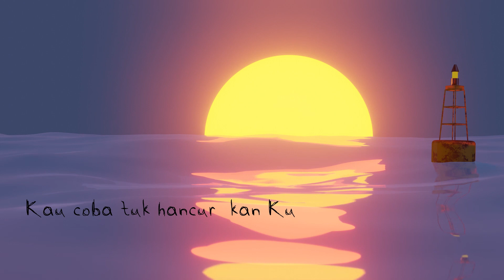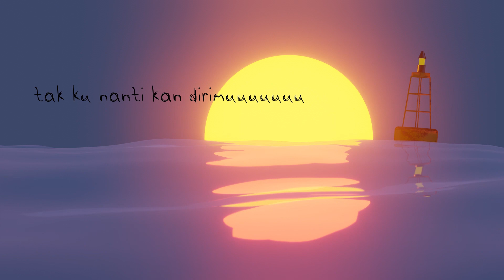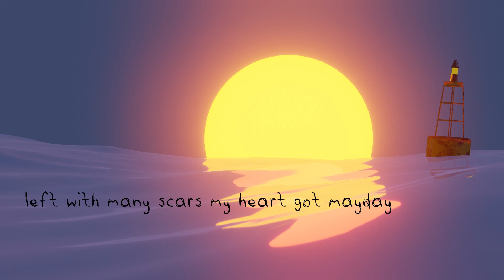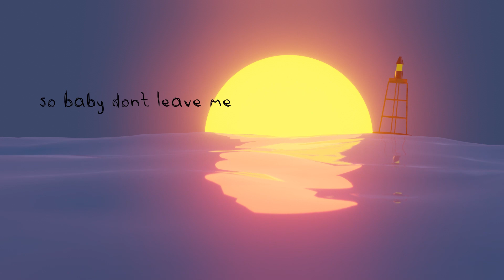Wick Sozy - "TerFana" ft.RealCo999 (Official Lyric Video)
TerFana terpana asmara dan berakhir sementara berakhir kan luka.

selamat menikmati.
Recording mixing mastered by: @blackhomies @parcungkilan
Video lyric by: @sazasidabutar
instrumental/beat by: @parcungkilan @blackhomies